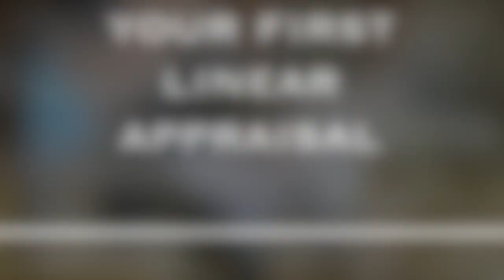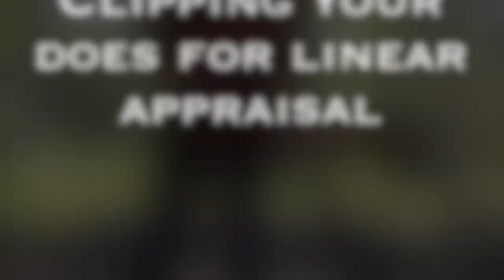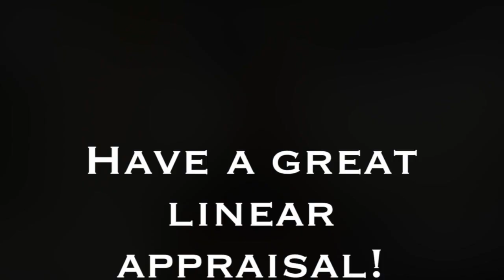Preparing for Your First ADGA Linear Appraisal Session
Linear Appraisal is a wonderful Performance Program offered by the American Dairy Goat Association (ADGA). When you have your first opportunity to be appraised, it can be intimidating and scary, but really it is quite simple to prepare. This tutorial goes over all of the things you need to do leading up to appraisal day including an in-depth clipping tutorial (clipping for Linear Appraisal is not required, but can help the appraiser better see your animal).

UPDATE SENT FROM ADGA PRESIDENT BADEN "@3:56 “permanent score” is achieved at age 5; however, if a doe who has never been previously appraised & is 6 years-old, and the appraiser seems her in condition, she needs to be scored, she is not owner optional." -Thanks for the clarification!